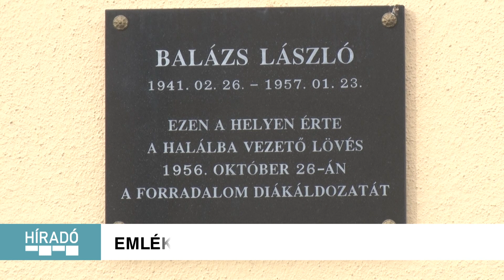Kanizsa TV Híradó - Emlékezet